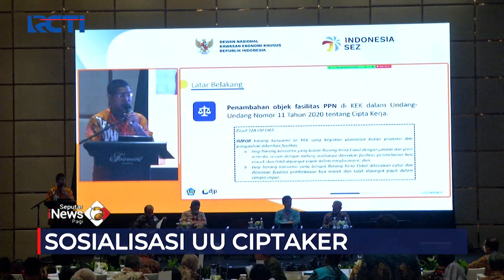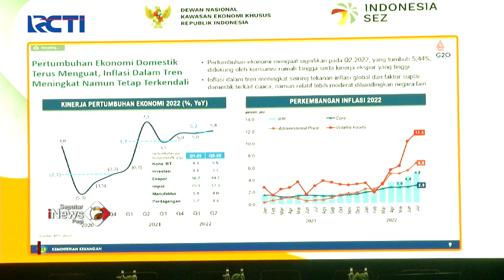Kemenko Perekonomian Gelar Sosialisasi UU Ciptaker untuk Percepatan KEK SeputariNewsPagi 01/09